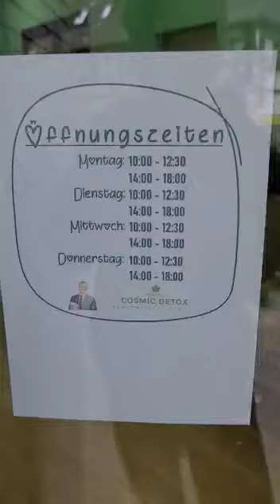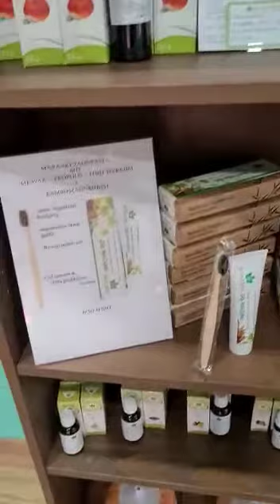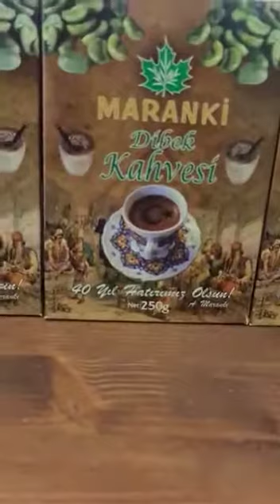AHMET MARANKİ SAĞLIKLI YAŞAM MERKEZİ ALMANYA DA MAĞAZAMIZI BERABER GEZELİM PART 1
MERAK ETTİĞİNİZ DİĞER VİDEOLAR